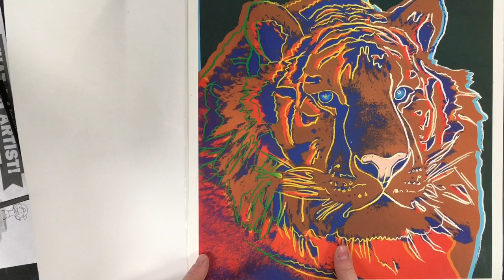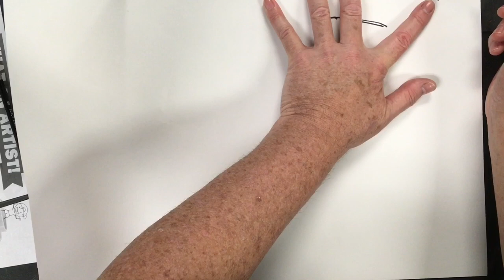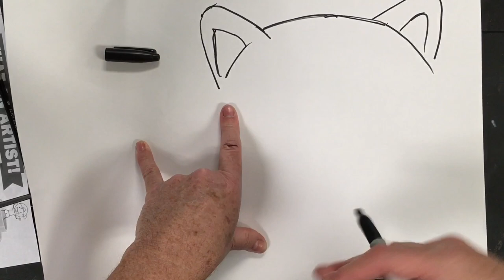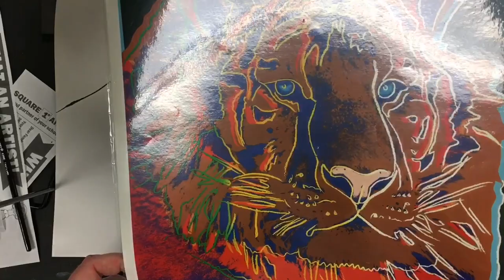Extinct Animals: How to Draw a Javan Tiger Age 8-Adult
Patrons receive special access to worksheets, images and scaffolded lessons used in the videos. Thank you for your support!